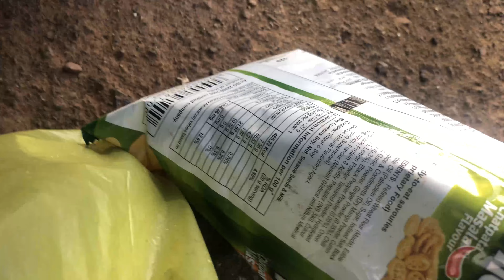गळ छडीने मासेमारी | Gal Chadine Masemari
Yo guys,
I hope you guys liked my video

Special Thanks :
Roshan pawar
Sameer palkar
Haresh palkar
Jayesh palkar
Vighnesh (Dundre)
Ashok Bhopi
Roshan Bhopi
Sameer palande
Laukesh Pawar

Inspired By @Goshta_Kokanatli (Aniket Rasam)